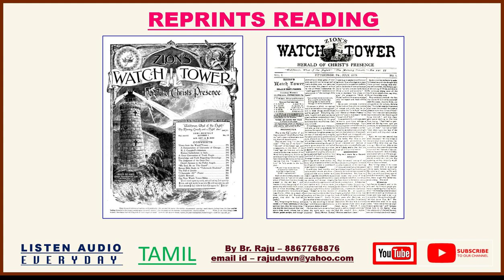🎥 Audio Recording (Tamil) 📚 The Trumpet of 7th Angel R5223 Cross- Bearing The Way Of Growth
🎥 Audio Recording (Tamil) 📚 The Trumpet of 7th Angel R5223 Cross- Bearing The Way Of Growth - Free Tamil Bible Study Br Raju 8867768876 -Jesus Loves Ministry